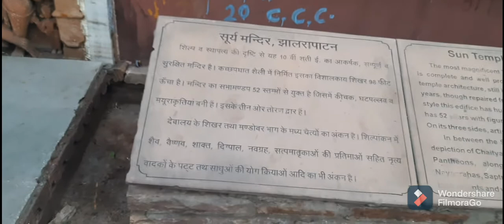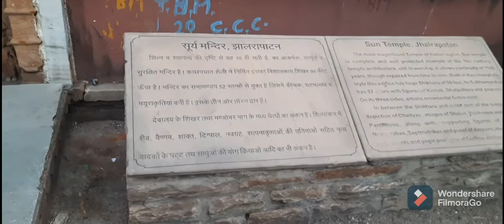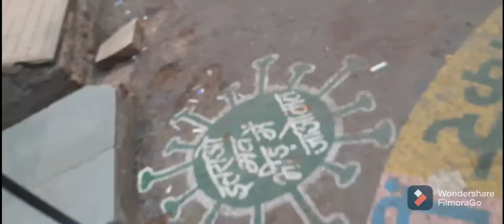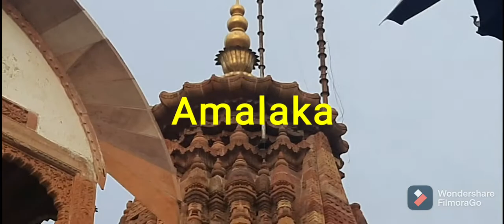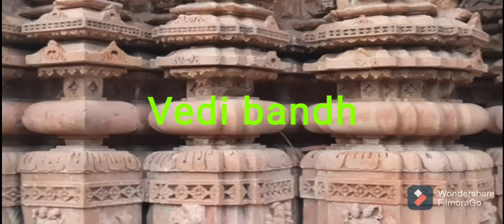मै पद्मनाभ सूर्य मंदिर हू,मुझे जानिए व पहचानिए, झालरापाटन, झालावाड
history of jhalarapatan sun temple